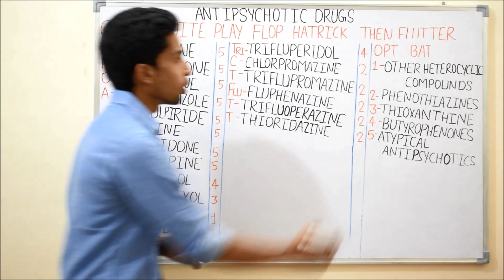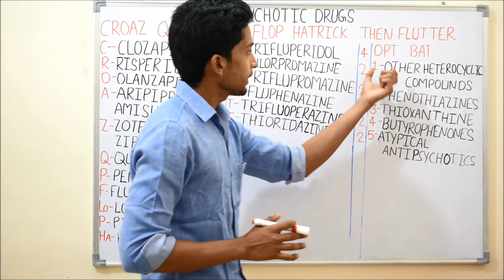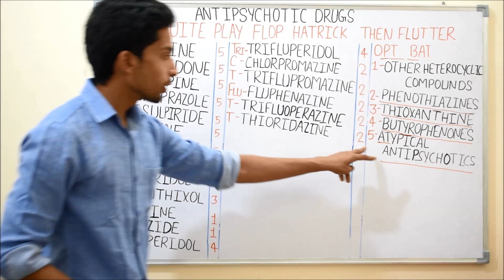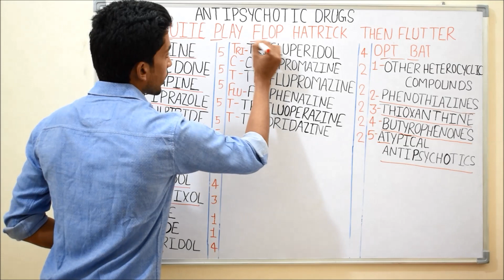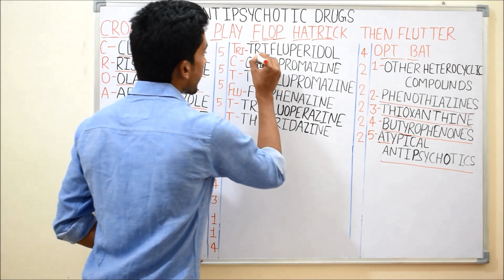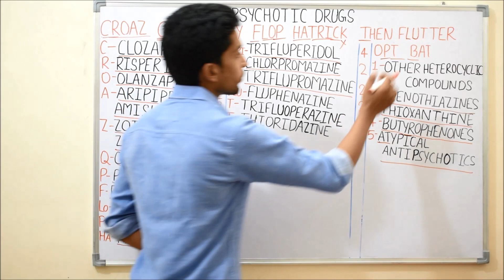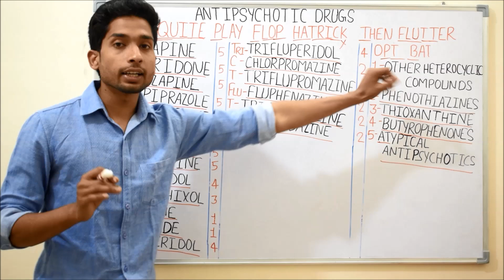Simple tricks (mnemonics) to learn Antipsychotic Drugs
Trickypharma